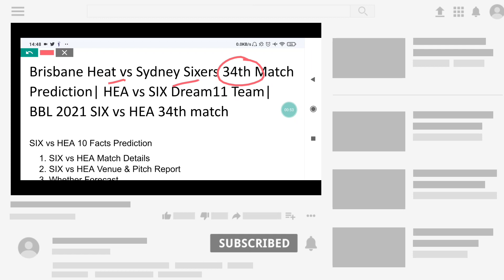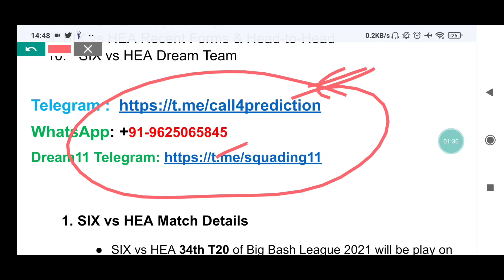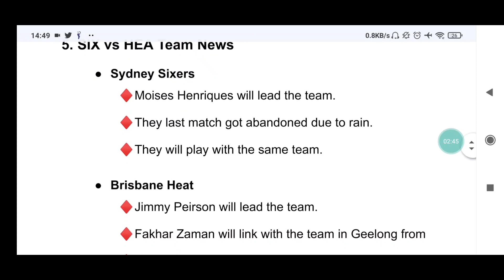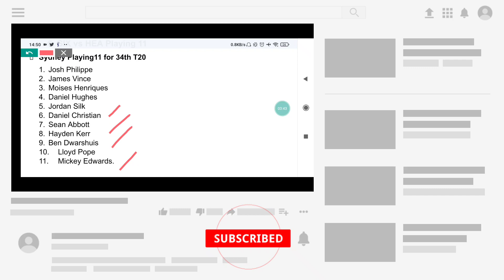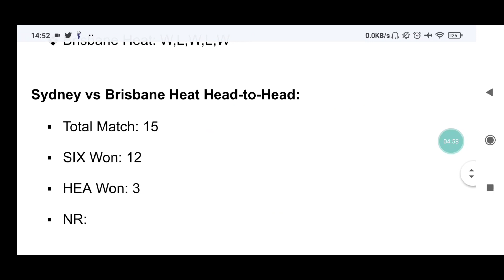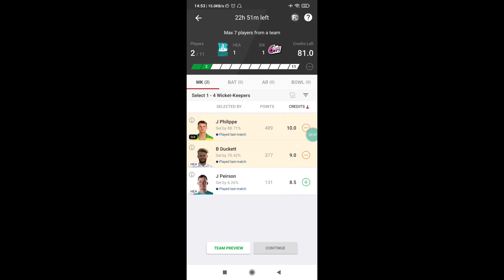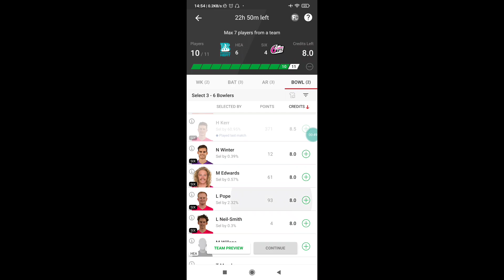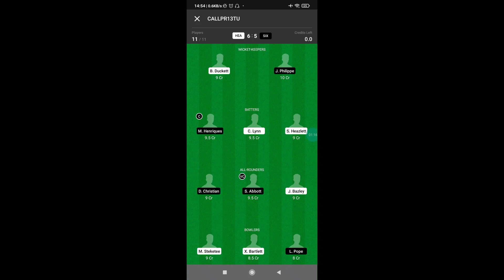Brisbane Heat vs Sydney Sixers 34th Match Prediction| HEA vs SIX Dream11 Team| BBL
Heat vs Sixers 34th T20 Match Prediction| SIX vs HEA Dream11 Team Prediction | HEA vs SIX dream11| SIX vs HEA today match Prediction| Who will win SIX vs HEA

SIX vs HEA 34th T20 Dream 11 Team Prediction
SIX vs HEA 34th T20 Dream 11 Team Analysis
SIX vs HEA Dream 11 Team Analysis
SIX vs HEA 34th T20 match Dream 11 Team Today Match
Brisbane Heat vs Sydney Sixers
The Gabba, Brisbane pitch report
Brisbane Heat vs Sydney Sixers playing 11
SIX vs HEA 34th T20 Match Preview
Brisbane Pitch Report
Heat vs Sixers Match Dream 11 Team
Heat vs Sixers
SIX vs HEA Dream 11
dream 11 SIX vs HEA Dream 11 Team
SIX vs HEA 34th T20 MATCH DREAM 11 ANALYSIS
SIX vs HEA TODAY MATCH DREAM 11 TEAM
SIX vs HEA Dream 11 grand league teams
SIX vs HEA Dream 11 Prediction
SIX vs HEA Dream11
SIX vs HEA Dream 11 Team
SIX vs HEA Dream 11 Team and includes match preview for SIX vs HEA dream11

BBL 2021 T20 2021
BBL 2021 T20 2021 highlights
BBL 2021 T20 2021 squad
BBL 2021T20 2021 highlights in Sixers
BBL 2021 SIX vs HEA T20 2021 players list
BBL 2021 SIX vs HEA T20 2021 team
BBL 2021 SIX vs HEA T20 2021 scorecard
BBL 2021 SIX vs HEA T20 2021 February
BBL 2021 SIX vs Sixers T20 2021
Heat vs Sixers 2021 T20 series highlights
BBL 2021 vs HEA 34th T20 2021 highlights
Heat vs Sixers 34th T20 2021
SIX Sixers T20 2021

SIX vs HEA Match
BBL 2021 Heat vs HEA Match Team
Sixers vs SIX Match Team
Heat vs Sixers Match
Sixers vs Heat Match Team
BBL 2021 HEA vs SIX Match
SIX vs HEA Match Team
BBL 2021 SIX vs HEA Match Prediction
BBL 2021 SIX vs HEA T20 Prediction
SIX vs HEA 34th T20 Match Prediction
SIX vs HEA Today T20 Match Prediction
BBL 2021 SIX vs HEA Dream11 Prediction
SIX vs HEA Dream11 Team Prediction
SIX vs HEA Dream11 Match Prediction
SIX vs HEA Today Match Dream11
SIX vs HEA Dream11 Today Match
HEA vs SIX Dream11 Team Today Match
SIX vs HEA Best Team for Today Match of Dream11

BBL 2021 dream11
BBL 2021 dream11 team
BBL 2021 dream11 prediction
BBL 2021 SIX vs HEA Dream11
fantasy cricket
fantasy cricket team
HEA vs SIX match news
SIX vs HEA match dream11 team
SIX vs HEA match prediction
BBL 2021 HEA vs SIX 34th T20 Playing 11
HEA vs SIX
Sixers vs Heat 2021
BBL 2021 HEA vs SIX 34th T20 2021
Sixers Tour of Heat 2021
Sixers vs Heat 34th T20 Both Teams Playing 11
Sixers vs Heat 34th T20 2021
HEA vs SIX 34th T20 2021
Sixers vs Heat 34th T20 Playing 11